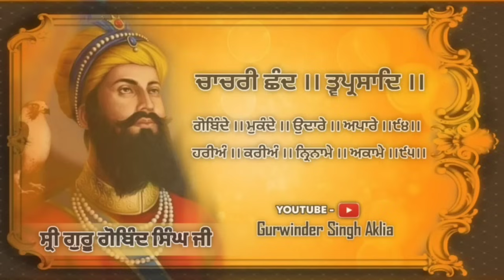Gobinde Mukande | ਗੋਬਿੰਦੇ ਮੁਕੰਦੇ ।। 1-Hour Kirtan Jaap | Shabad Kirtan | Gurwinder Singh Aklia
ਵਾਹਿਗੁਰੂ ਜੀ ਕੀ ਫ਼ਤਹਿ ਜੀ

ਬਾਣੀ ਪੜਦਿਆਂ ਕੀਰਤਨ ਕਰਦਿਆਂ ਤੋਂ ਹੋਈਆਂ ਭੁੱਲਾਂ ਚੁੱਕਾਂ ਦੀ ਮੁਆਫੀ ਬਖਸ਼ਣੀ ਜੀ ।